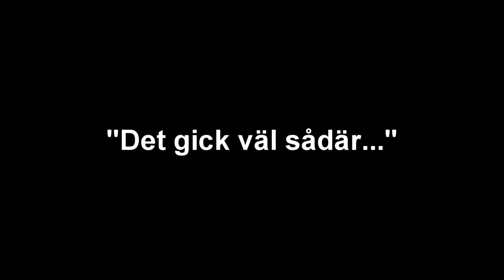Aktivasittningsfilm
Informationsutskottet presenterar I-sektionen i Lund på sitt sjuka lilla vis...